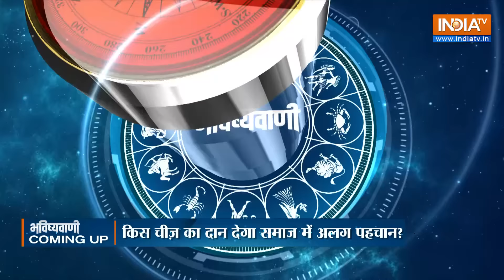Aaj Ka Rashifal: Shubh Muhurat | Today Bhavishyavani with Acharya Indu Prakash, 04 April, 2024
Aaj Ka Rashifal of 04 April 2024, : Daily Astrology in Hindi | Bhavishyavani with Acharya Indu Prakash. How will be day today for Aries, Taurus, Gemini, Cancer, Leo, Virgo, Libra, Scorpio, Sagittarius, Capricorn, Aquarius and Pisces. Learn Today's Horoscope prediction only with Acharya Shri Indu Prakash ji. Learn Vastu Tips and Vastu for positive energy at home and Office.

Numerology (अंक ज्योतिष 02 April 2024) for Cancer, Aries, Taurus, Gemini, Leo, Sagittarius, Pieces, Capricon, Aquarius in Hindi. Career Horoscope Predictions, Health Predictions and How will be your Love Life. Your Lucky Number Today. Lucky Colour for me today. Vastu Tips for Home, Office and Good Health.